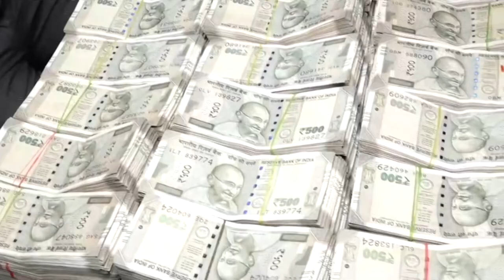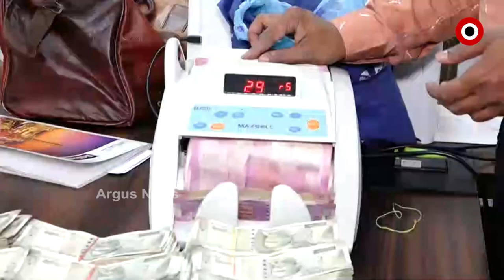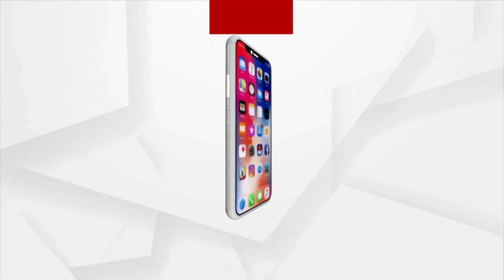Odisha Vigilance Arrested Crorepati Gynaecologist Doctor Sukant Jena of Puri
Crorepati Gynaecologist Doctor Sukant Jena of Puri was arrested by vigilance for taking a bribe of Rs 8,000 from a pregnant woman. A huge amount of Rs. 1.13 crore was recovered during the house search. It is being said that this is the biggest cash recovery in the state during a vigilance raid.